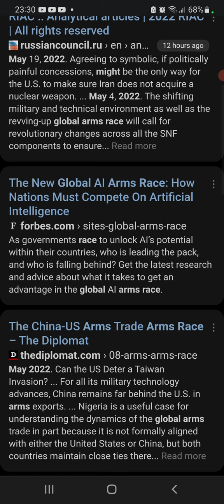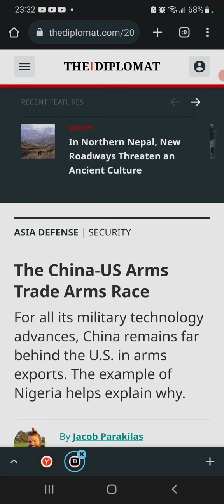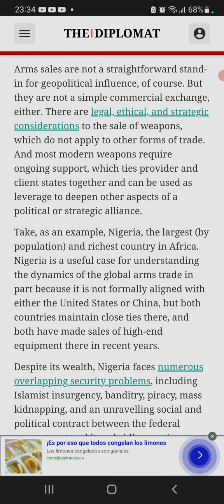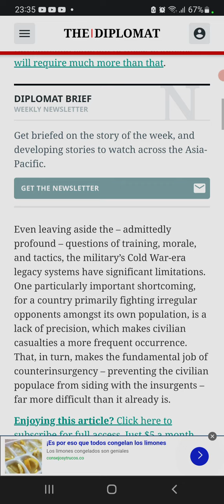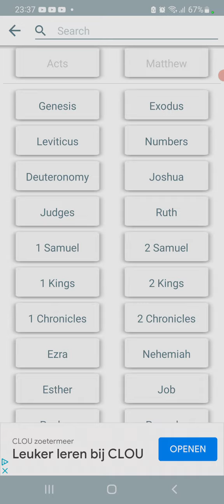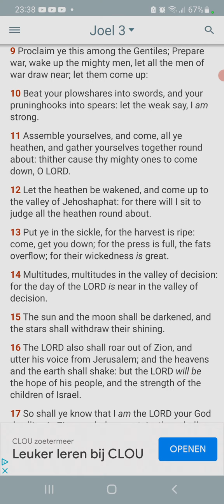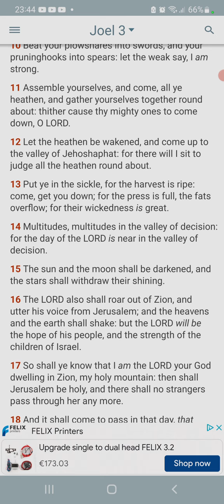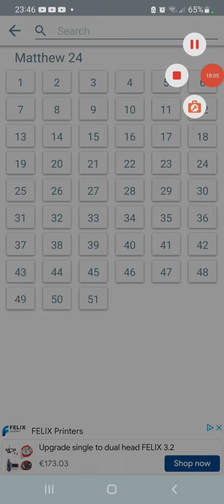Proclaim ye this among the Gentiles; Prepare war, wake up the mighty men.